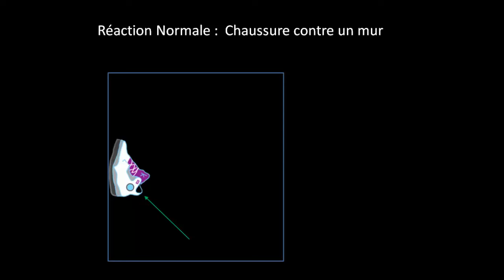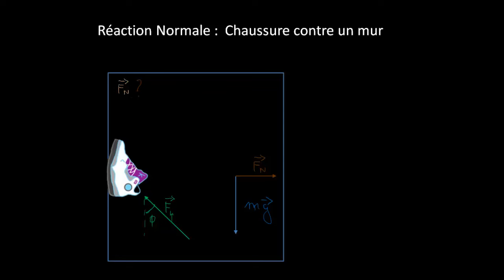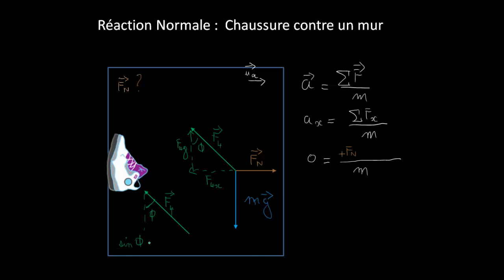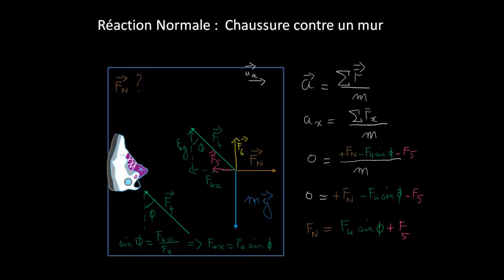Réaction Normale : Chaussure contre un mur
Comment déterminer la réaction normale exercée sur une chaussure maintenue contre un mur.